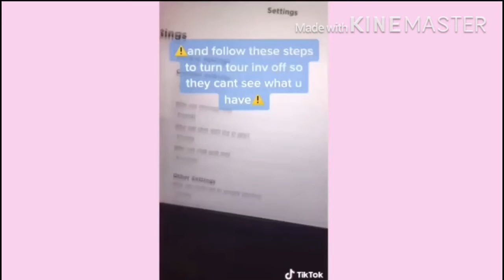ATTENTION ROBLOX PLAYERS